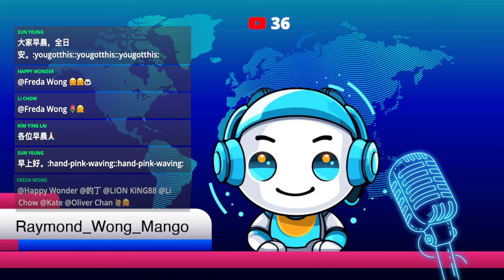20240907D 中秋過後冇得賣！紙版《香港大紀元》停刊！